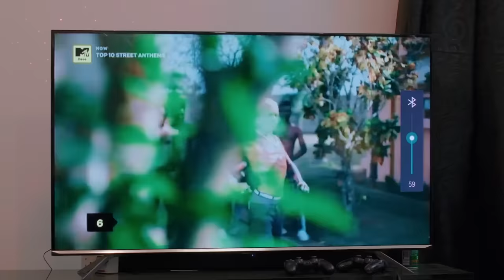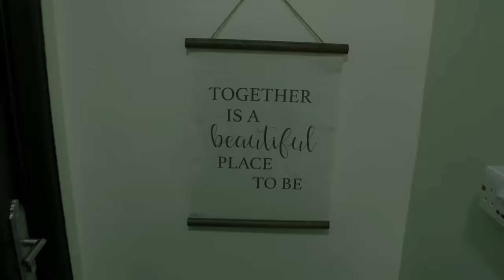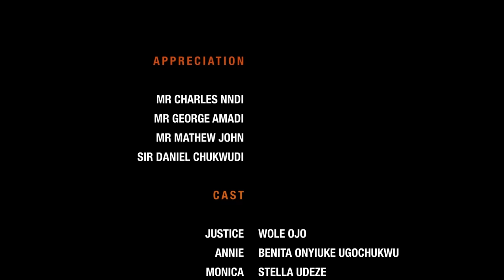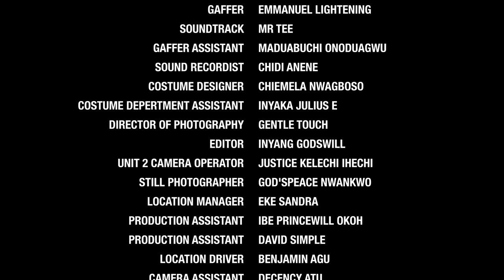A cause d'hier/Je ne savais que le frère de mon ami tombait amureux de moi quand je m'ocupais de lui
Ma meilleure amie m'a fait tomber amoureuse de son frère parce qu'elle voulait épouser mon mari

French Because Of Yesterday